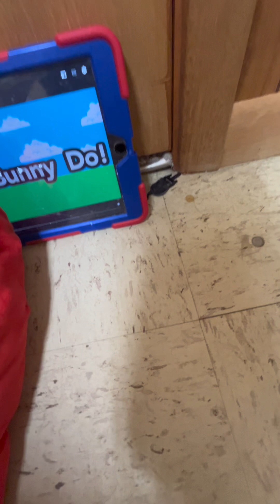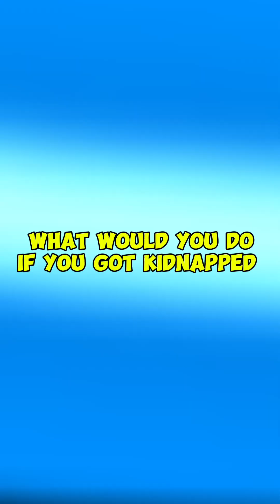Jeffy gets kidnapped (fan made)